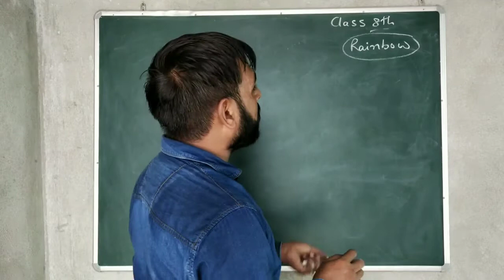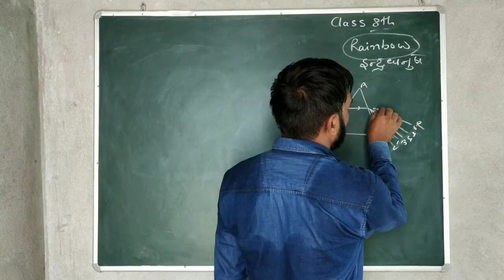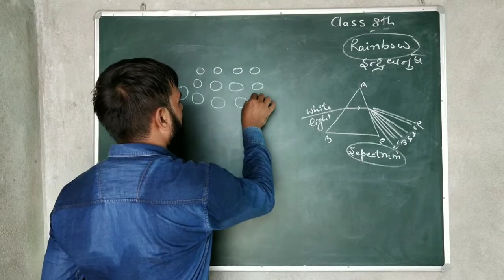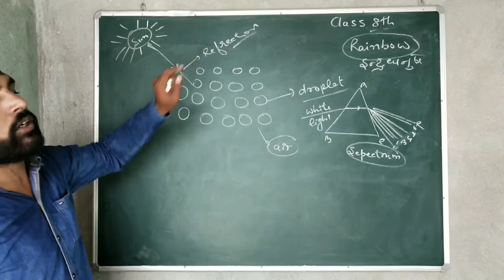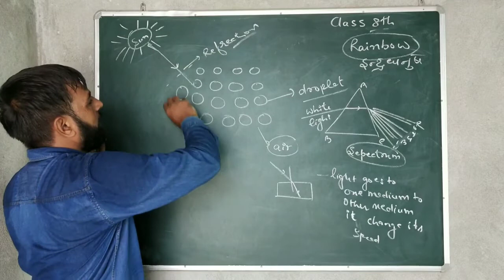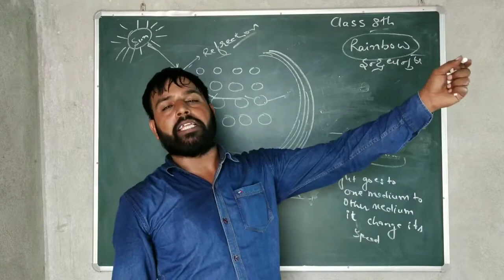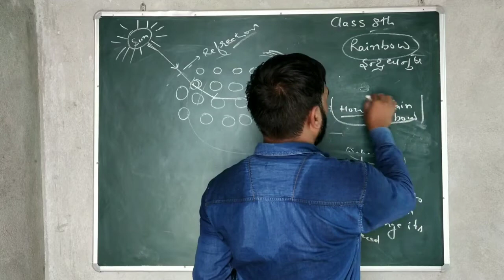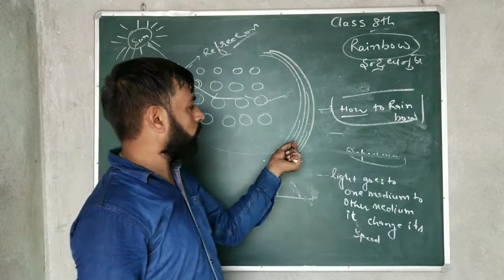6th lecture 8th class science